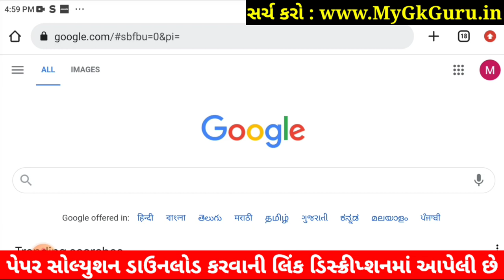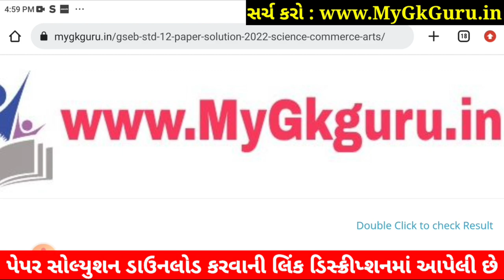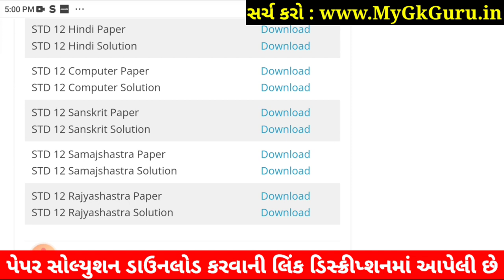STD 12 Samajshastra Paper Solution 2022 100 Mark, STD 12 Samajshastra First Exam Paper Solution 2022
STD 12 Samajshastra Paper Solution 2022 First Exam October, STD 12 Samajshastra First Exam Paper Solution 2022 100 Marks, Pratham Pariksha STD 12 Samajshastra Paper Solution 2022 STD 12. Commerce.

Other Related Search Queries :
STD 12 Commerce Samajshastra Paper Solution 2022
Dhoran 12 Samajshastra First Exam Paper Solution 2022 Commerce